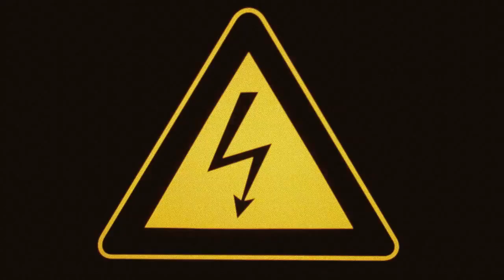CLIMATE CHANGE CLIMATECHANGE SUPER HIGH POWER ELECTRICTY ON DEMAND MAKING